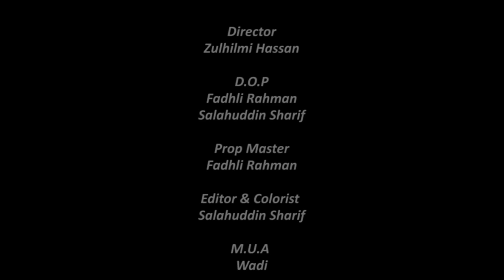Ernie Zakri - Jangan Marah (Official Music Video)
Ernie Zakri performing her latest single, JANGAN MARAH. Check it out now! Say "NO" to piracy either physical or digital content.

JANGAN MARAH
Ernie Zakri
Lirik : Adik Viral & Amzar Viral

DIGI CT
VERSE | CT 1321719 dan hantar ke 20000
CHORUS | CT 1321720 dan hantar ke 20000

U-MOBILE CT
VERSE | *118*5*2*5406052# dan tekan SEND/CALL
CHORUS | *118*5*2*5405132# dan tekan SEND/CALL

ERNIE ZAKRI
Instagram & Twitter : @erniezakri